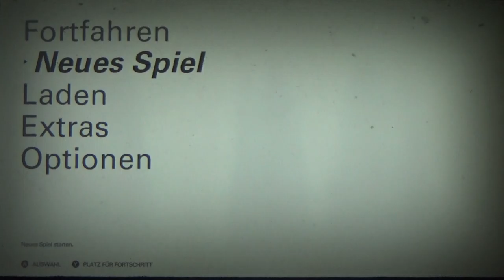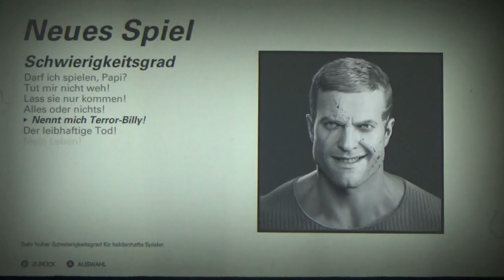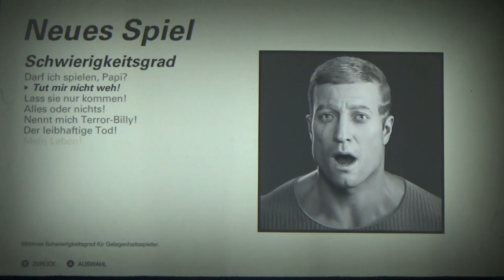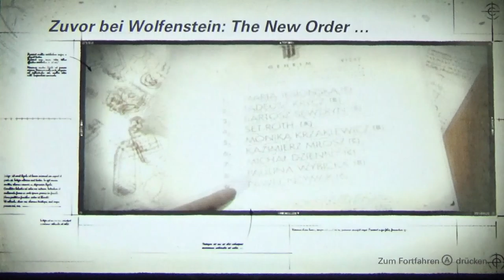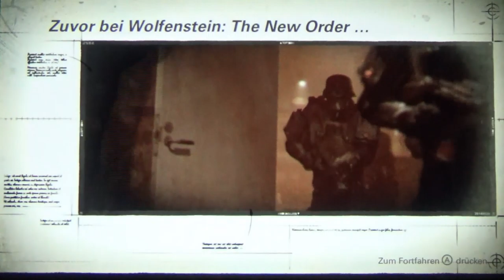WEIHNACHTSSPECIAL 2019 * Happy bloody X-Mas, bastards! | Wolfenstein 2: The New Colossus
Weihnachtsspezial 2019 Lets Test Wolfenstein 2: The New Colossus - XL Part